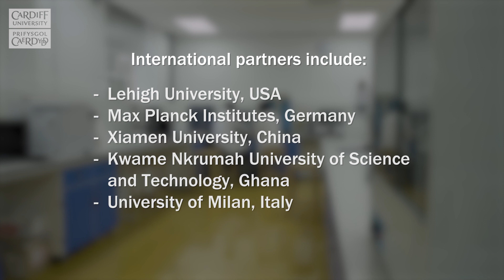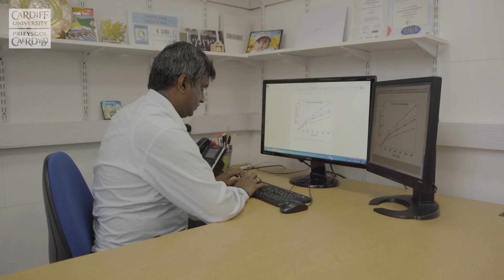International Cardiff: Dr M Sankar (India)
Research Fellow, Dr M Sankar, talks about the work of Cardiff University’s world-leading Catalysis Institute and describes what he loves about living and working in Cardiff.